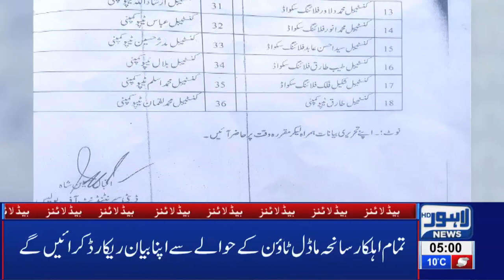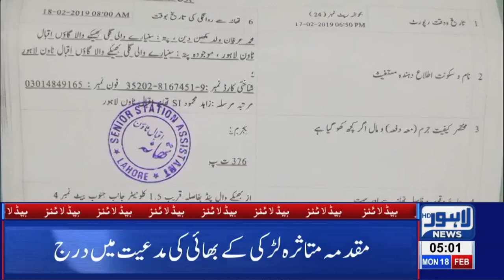05 AM Headlines Lahore News HD – 18th Feb 2019